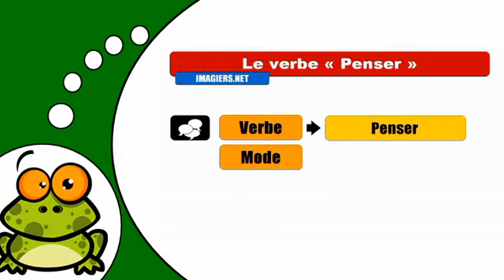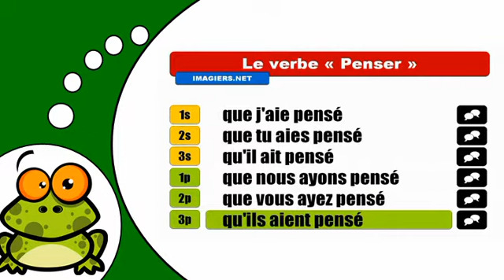How to conjugate Penser # Subjonctif Passé